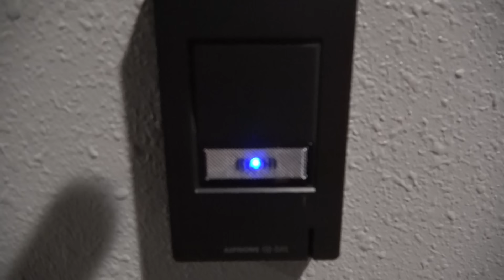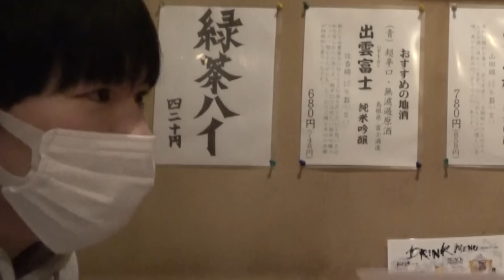【新居初公開⁉︎】YouTuberの家に泊まろう！！レイクレ"たかし"の家編！！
今日の動画はこちら！！
お泊まり企画第二弾！！
今回は西日本の長、レイクレのたかし君のお家に
お邪魔させていただきました！！
はっきり言ってたかし君を含め
レイクレの皆さんにはプライベートでも
かなりお世話になっていて、
人間性やクリエイターとしても
めちゃくちゃ尊敬していていつも
いい刺激を与えてもらっています🙇‍♂️
こういう形でレイクレの皆さんと仲良くなれてよかったです！！
またプライベートでもお邪魔しますー！！
第三弾もお楽しみにっ！！
島袋

100万人突破記念グッズ！！オンライン販売はこちら

【僕たちのヘアケアブランドEXGEE(エグジー）販売中！！！】